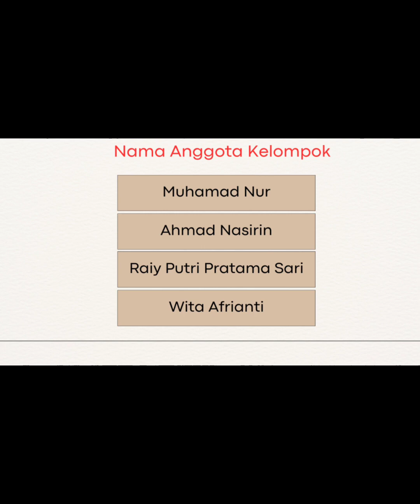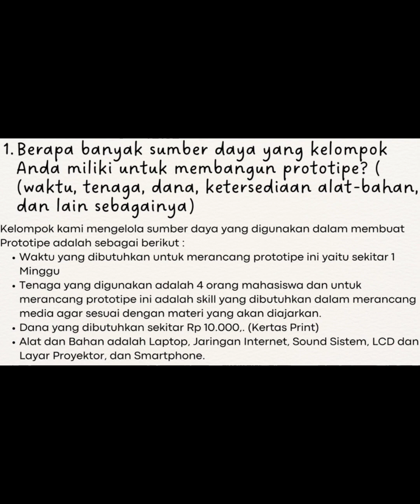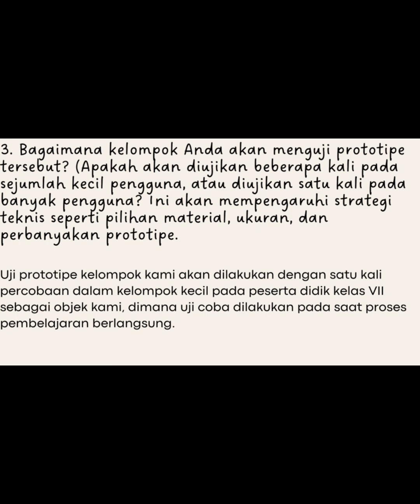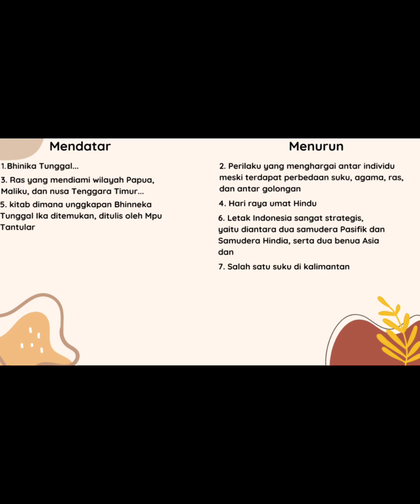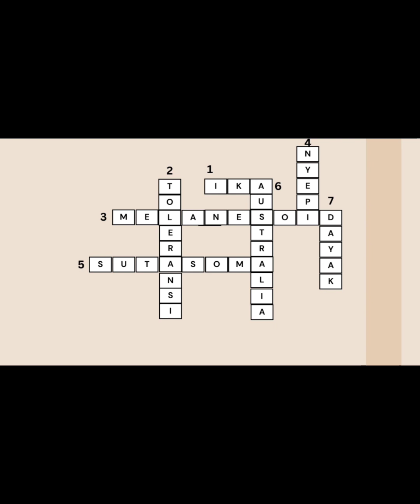Design Thinking - Ruang Kolaborasi Topik 5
sebagai tugas mata kuliah Design Thinking Ruang Kolaborasi Topik 5